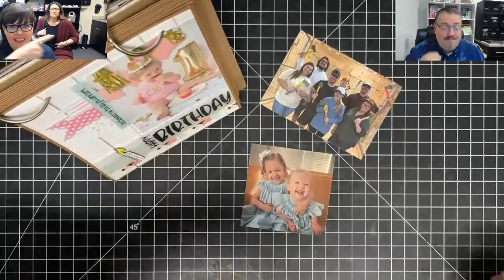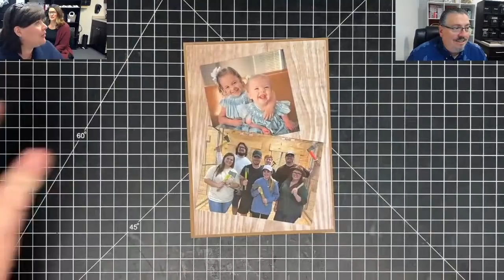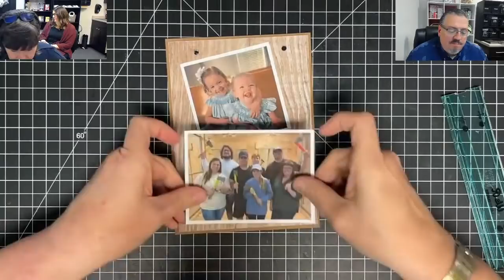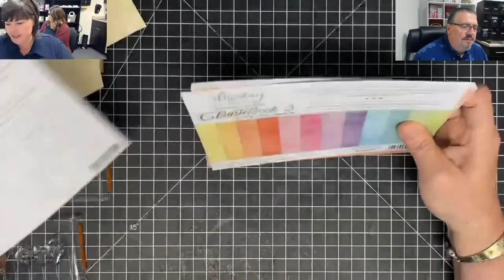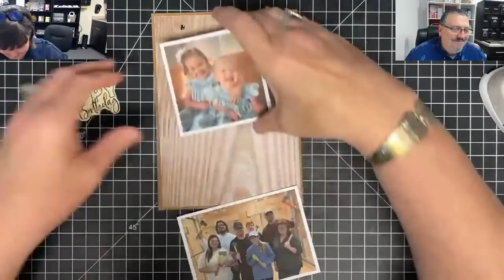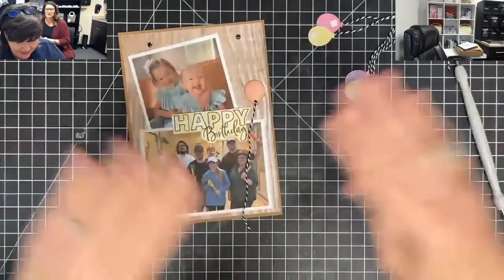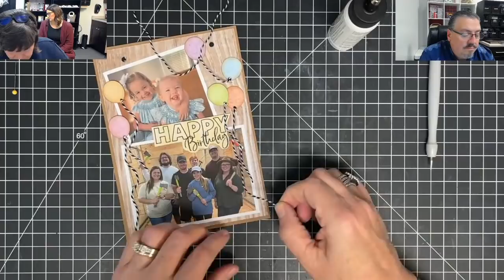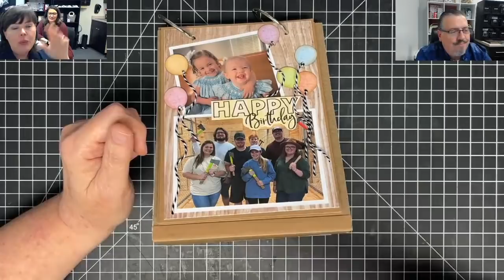The Crafter Show 2021 April Mini Album Calendar Page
~~PRODUCTS FEATURED TODAY~~

*Here is our Weekly Video Schedule:
                     @1:45pm CST | The Crafter After-Show LIVE!

Maymay Made It
1616 7th Street N